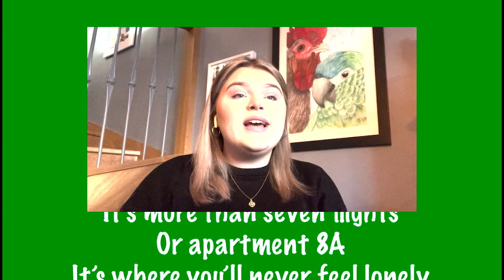SONG: Home - Miss York